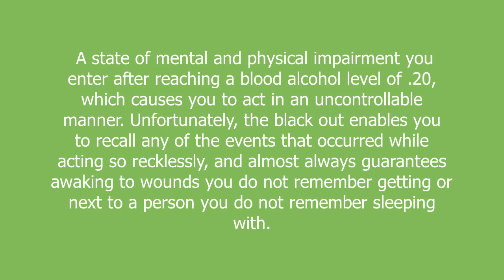Black Out meaning and pronunciation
A state of mental and physical impairment you enter after reaching a blood alcohol level of .20, which causes you to act in an uncontrollable manner. Unfortunately, the black out enables you to recall any of the events that occurred while acting so recklessly, and almost always guarantees awaking to wounds you do not remember getting or next to a person you do not remember sleeping with.

Black Out definition by Urban Dictionary